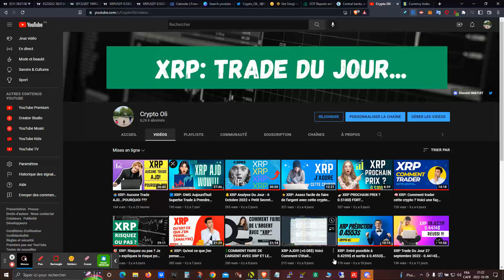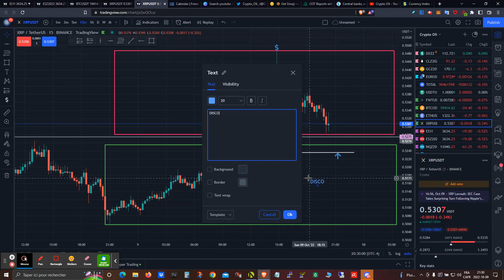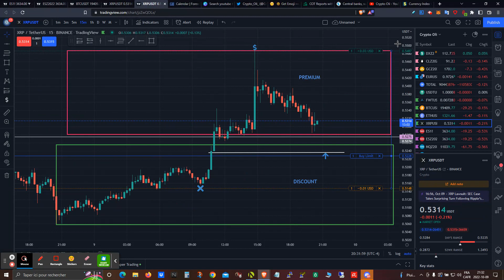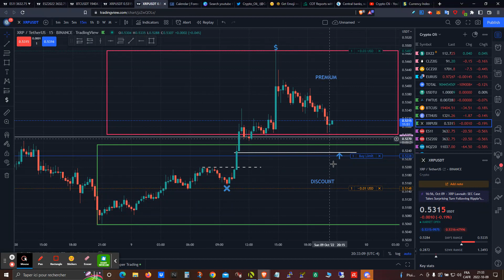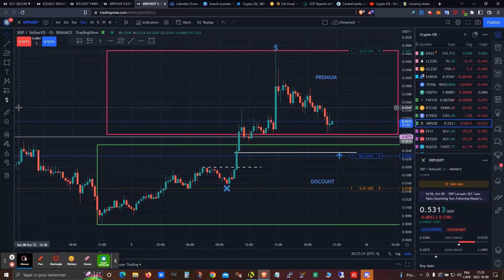🌕XRP Prédiction: 0.5487$ + Analyse et Technique Facile de Day Trading...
🔴Forum Discord GRATUIT ''Crypto Oli Public''